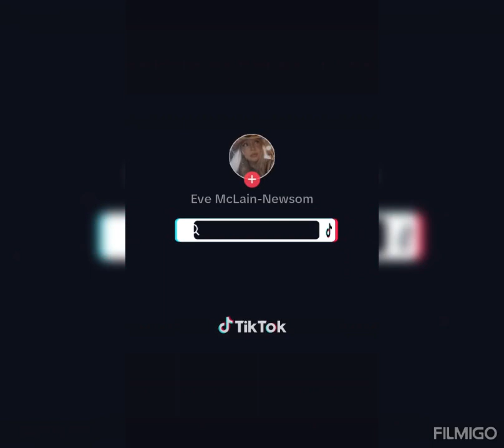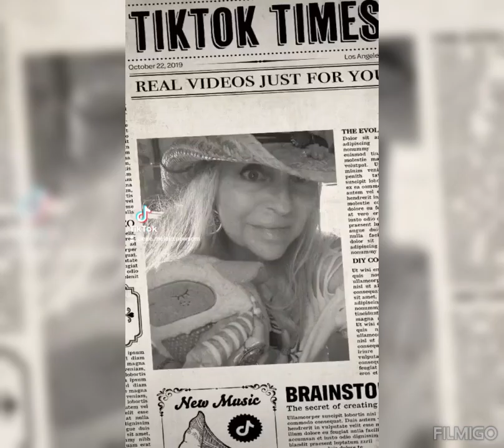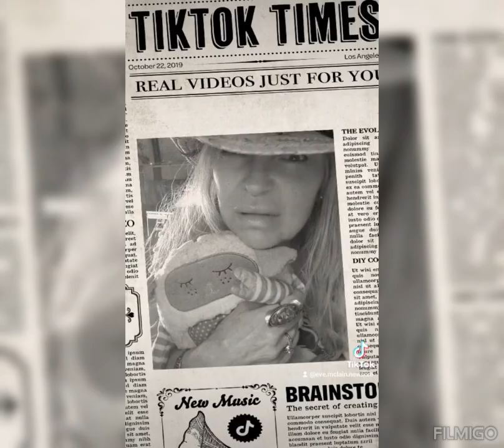The many faces of Eve on TikTok - Volume 1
Just a compilation of what I consider to be my favorite TikToks.